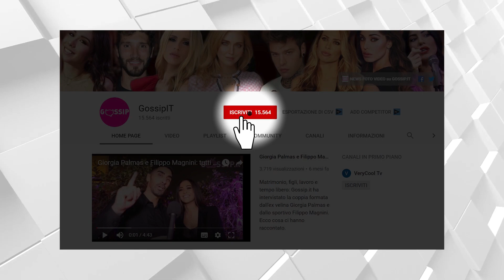Grande Fratello Vip, l'ultima lista del cast 2020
Grande Fratello Vip è ormai ai nastri di partenza. Il reality show partirà in prima serata su Canale 5 lunedì 14 settembre. L’ultima lista del cast dell’edizione 2020, la quinta, la seconda capitanata da Alfonso Signorini, sorprende...